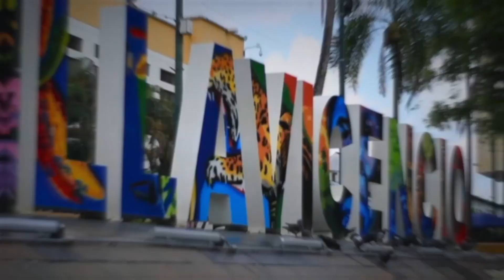¿Deben los medios de comunicación proteger el lenguaje? | Toma El Control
📺🟣 ¿Deben los medios de comunicación proteger el lenguaje? TomaElControl para conocer la respuesta junto a Christian Briceño✌️